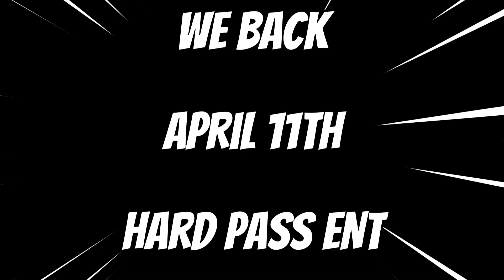WE BACK!!!! Hard Pass Promo For The RETURN!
Hard pass returns for a Hiatus of Rebranding. Tune in April 11th for episode 60 Where we give details on the updates and changes. Follow us on all socials Instagram: @hardpasspodcast